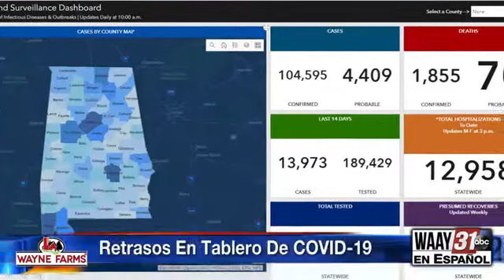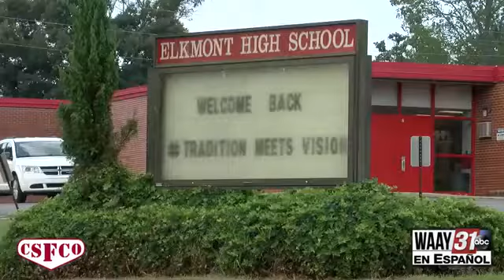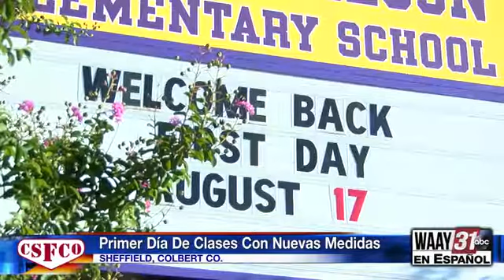WAAY 31 en español 17 de agosto